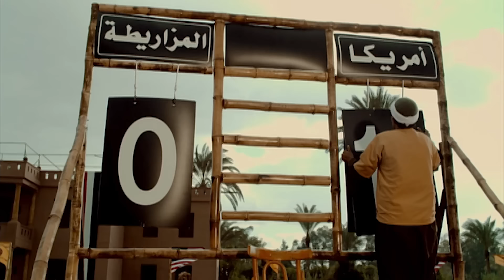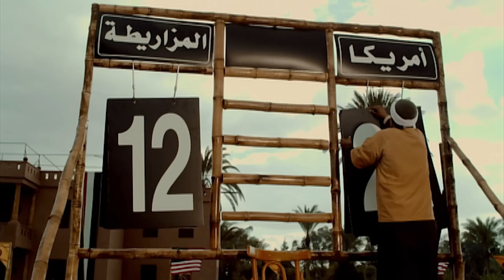American football فصلان ضحك من الاخر مع الكبير وجوني | تحدي مباراة الـ 😂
ـــــــــــــــــــــــــــــــــــــــــــــــــــــــــــــــــــــــــــــــــــــــــــــــــــــــــــــــــــــــــــــــــــــــــــــــ

ـــــــــــــــــــــــــــــــــــــــــــــــــــــــــــــــــــــــــــــــــــــــــــــــــــــــــــــــــــــــــــــــــــــــــــــــ